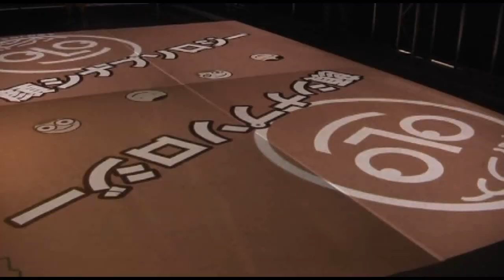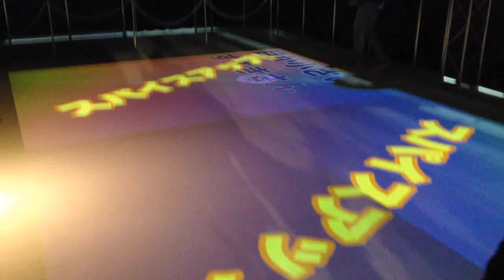【SPORTEC 2012】ルネサンスに登場した新メニュー「eスポーツグラウンド」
フィットネスクラブ・スポーツクラブのルネサンスは、10月下旬に「eスポーツグラウンド」の導入を発表したが、「SPORTEC 2012」の会場では来場者がいち早く体験することが可能となっていた。